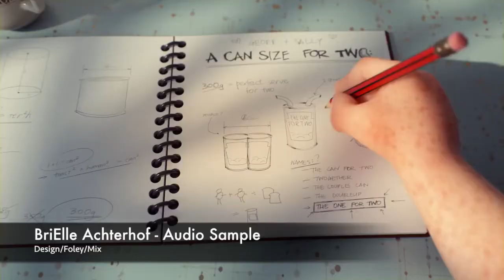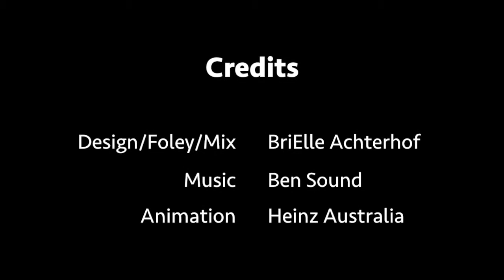"A Can for Every Aussie Spec" (UNOFFICIAL COMMERCIAL) - BriElle Achterhof - Audio Sample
My name is BriElle Achterhof and I am an Audio Design and Production Major, with a focus in post-production audio. I will be graduating from Columbia College Chicago in Spring 2019. This is my final for my Sound for Interaction class that I actually completed designing and mixing in about 3 hours time! It's my own rendition of this Heinz commercial. I did all of the sound designing, Foley, and mixing on the project! I also comped the music from a track produced by Bensound, feel free to check out his work I really hope you enjoy the gooey sound effects of the beans splattering! It was really fun to work on this piece!